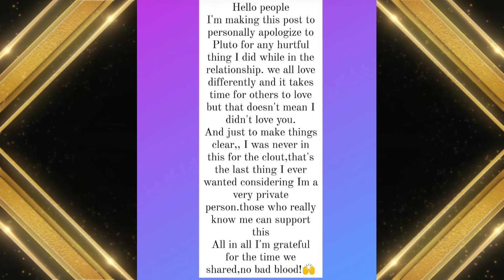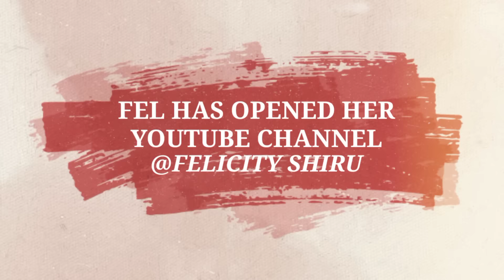"I AM SORRY" FELICITY SENDS PLUTO THIS MESSAGE AS SHE SPEAKS UP ON BREAK UP😥